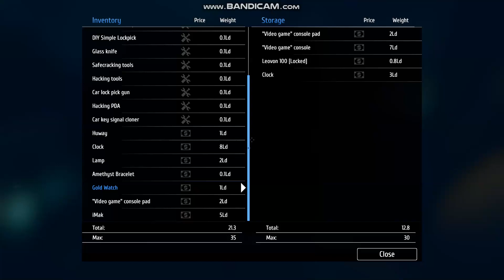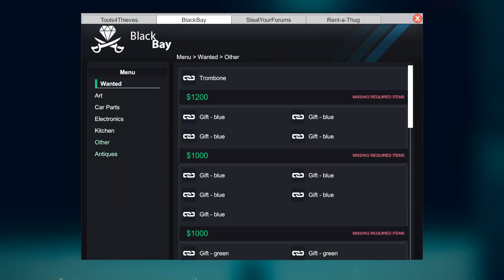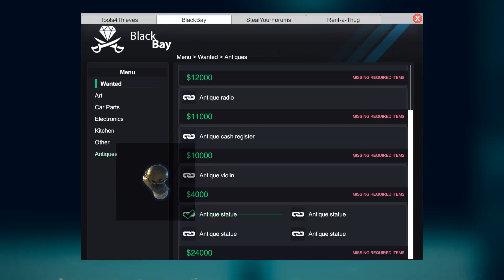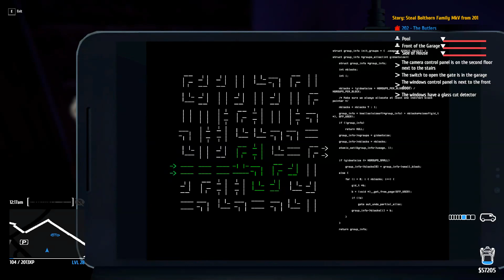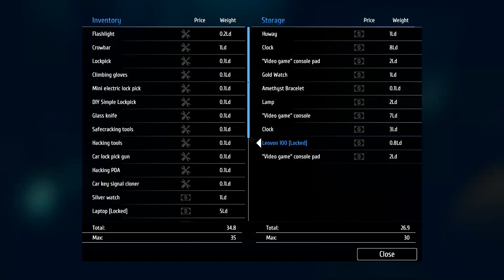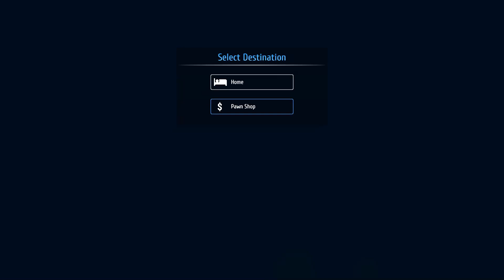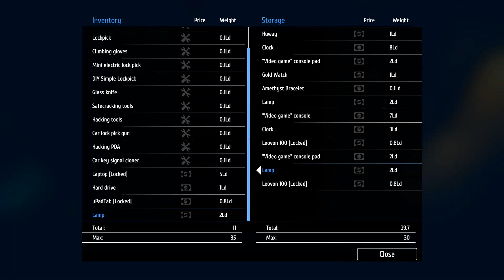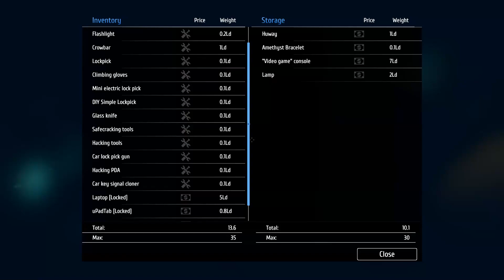THIEF SIMULATOR kuća 202 puna punih sefova $$$$$$$$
Pretplatite se na moj kanal, lajkajte, komentirajte :D
Hvala svima što gledate moje videe.

PC :
EXTRO TopGamerXT
PROCESOR : Intel Core i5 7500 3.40GHz
GRAFIČKA : nVidia GeForce GTX 1050Ti
Windows: Windows 10 64/bit